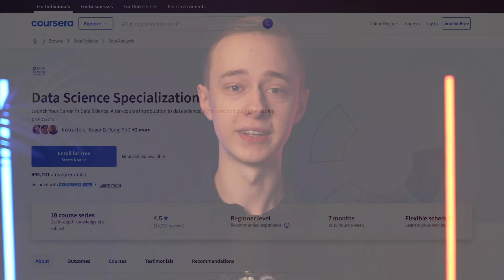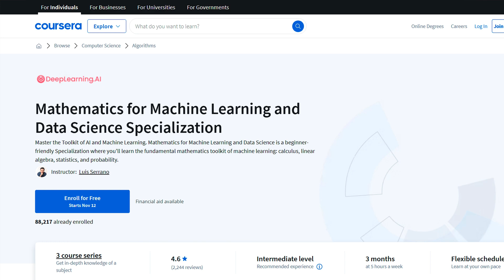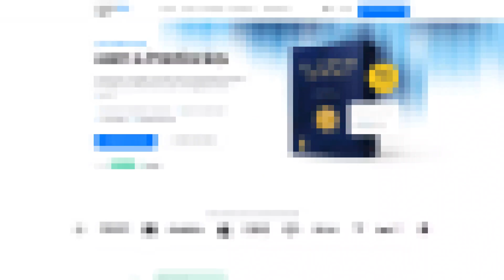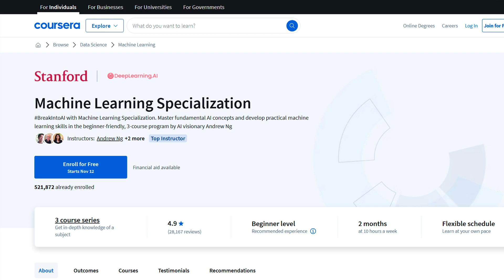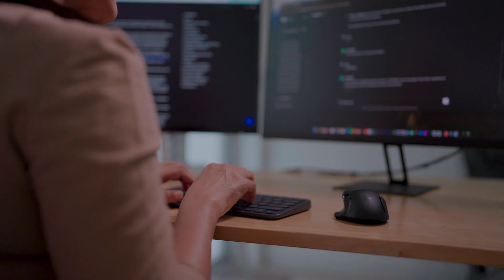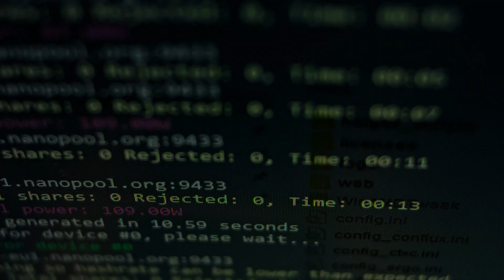How Anyone Can Become a Data Scientist And Make $123k/yr